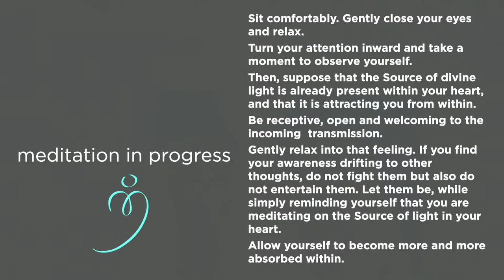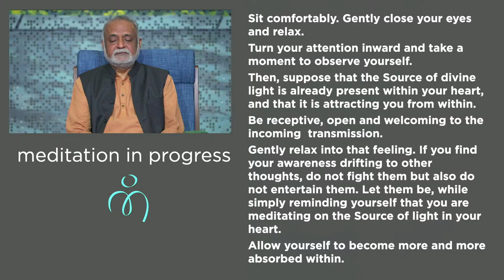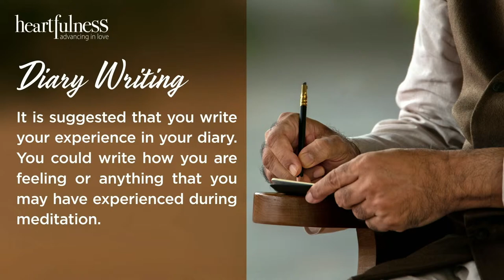Kanha Meditation & Music Festival | 30 April 2023 | 5.30 PM | Gayatri Asokan | Daaji | Heartfulness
Tune in for a Live Meditation with Daaji.

SRCM Heartfulness Meditation Centre,
Babuji Memorial Ashram, Manapakkam, Chennai,